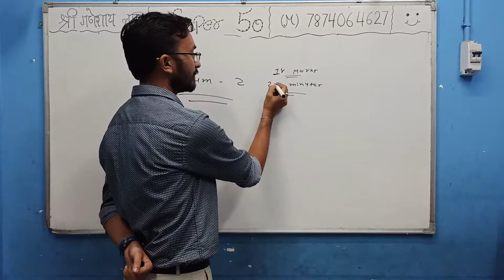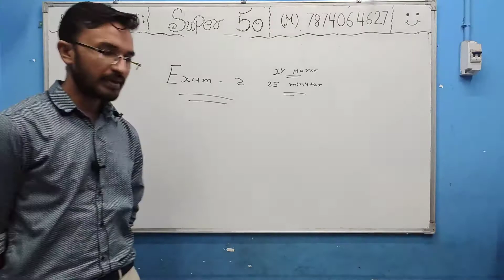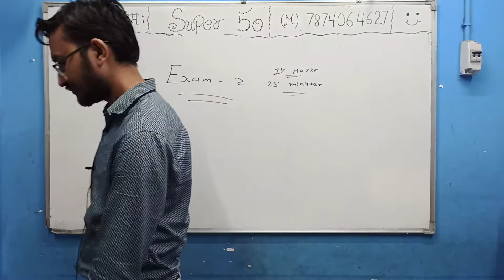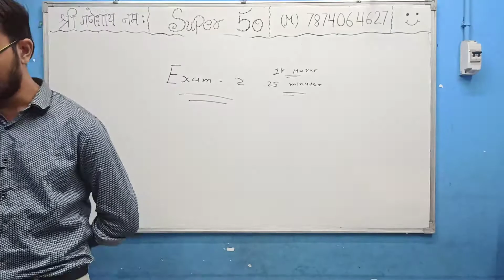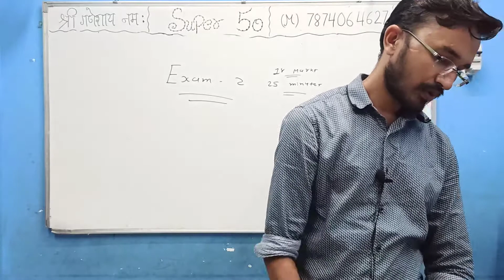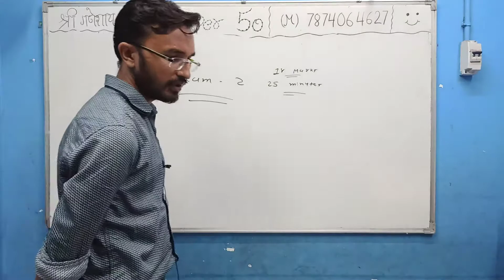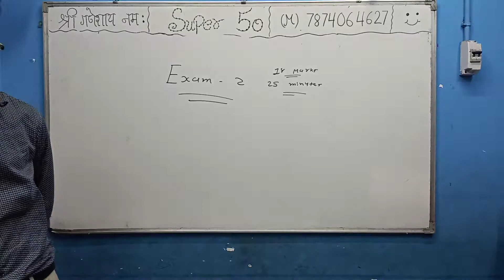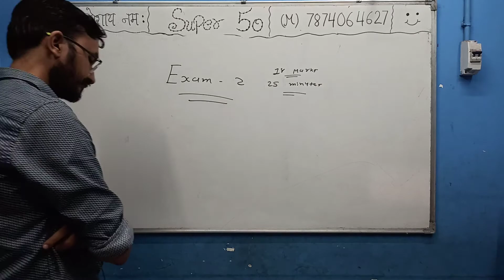Std 9 Exam 2